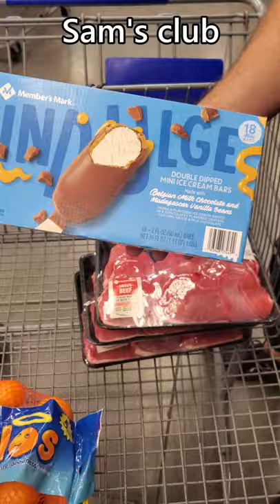Grocery Haul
Costco and sams's club grocery haul, few food, snack, and drinks pick ups, plus dog food, stuff for the dog like does he really need a nerf ball gun idk lol, bully sticks are a must, and laundry soap because it's jus fun. something different lol. Please stay safe and BUCKLE UP! costco shopping trip , costco shop with me, sam's club shop with me, yogurt, ice cream, summer snacks for people!

this video was for fun something different since I don't really do hauls lol